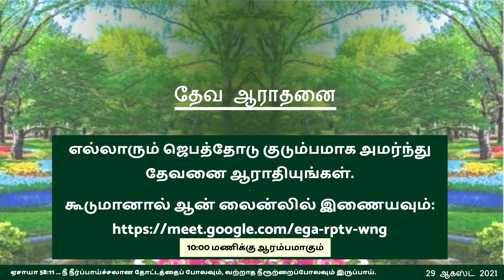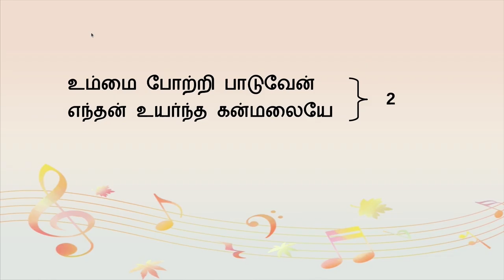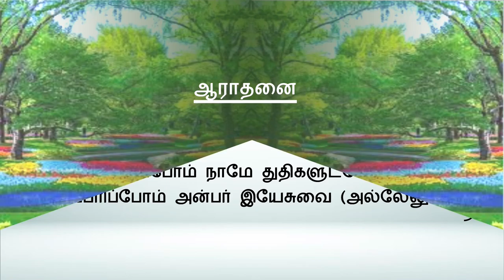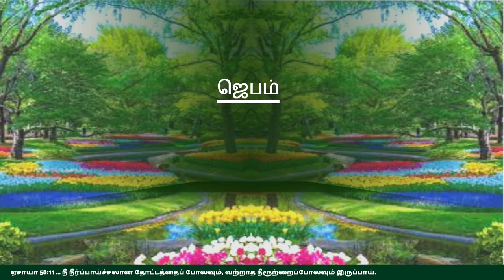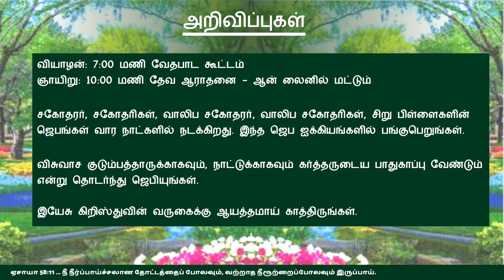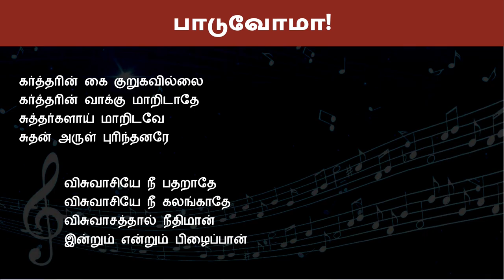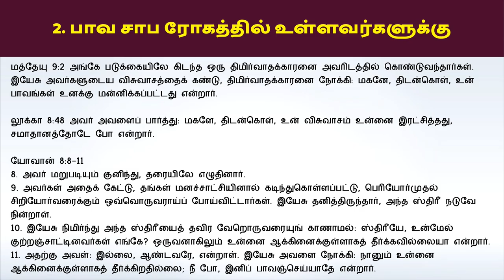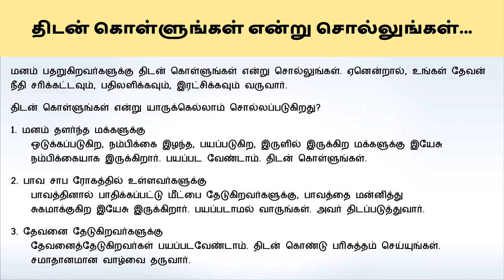"திடன் கொள்ளுங்கள் என்று சொல்லுங்கள்..." - ஞாயிறு ஆராதனை 29 ஆகஸ்ட் 2021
பாடல்கள்
1. உம்மை போற்றி
2. இந்தமட்டும் காத்த எபனேசரே

ஏசாயா 35:4
மனம் பதறுகிறவர்களைப் பார்த்து: நீங்கள் பயப்படாதிருங்கள், திடன்கொள்ளுங்கள்; இதோ, உங்கள் தேவன் நீதியைச் சரிக்கட்டவும், உங்கள் தேவன் பதிலளிக்கவும் வருவார்; அவர் வந்து உங்களை இரட்சிப்பார் என்று சொல்லுங்கள்.

மனம் பதறுகிறவர்களுக்கு திடன் கொள்ளுங்கள் என்று சொல்லுங்கள். ஏனென்றால், உங்கள் தேவன் நீதி சரிக்கட்டவும், பதிலளிக்கவும், இரட்சிக்கவும் வருவார்.
திடன் கொள்ளுங்கள் என்று யாருக்கெல்லாம் சொல்லப்படுகிறது?
1. மனம் தளர்ந்த மக்களுக்கு
 ஒடுக்கப்படுகிற, நம்பிக்கை இழந்த, பயப்படுகிற, இருளில் இருக்கிற மக்களுக்கு இயேசு
 நம்பிக்கையாக இருக்கிறார். பயப்பட வேண்டாம். திடன் கொள்ளுங்கள்.
2. பாவ சாப ரோகத்தில் உள்ளவர்களுக்கு
 பாவத்தினால் பாதிக்கப்பட்டு மீட்பை தேடுகிறவர்களுக்கு, பாவத்தை மன்னித்து
 சுகமாக்குகிற இயேசு இருக்கிறார். பயப்படாமல் வாருங்கள். அவர் திடப்படுத்துவார்.
3. தேவனை தேடுகிறவர்களுக்கு
 தேவனைத்தேடுகிறவர்கள் பயப்படவேண்டாம். திடன் கொண்டு பரிசுத்தம் செய்யுங்கள்.
 சமாதானமான வாழ்வை தருவார்.